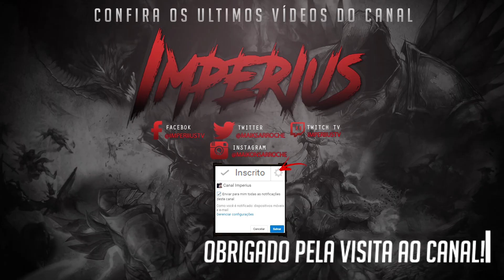RESIDENT EVIL 7 #5 - CONFRONTANDO MARGUERITE E CRIAMOSO LANÇA CHAMAS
No 5º episodio da franquia, estamos nos deparando com certas respostas, Ethan encontra novamente Mia e Lucas aparece! Criamos o lança chamas e estamos nos preparando para o pior? O que será que Marguerite irá fazer conosco?